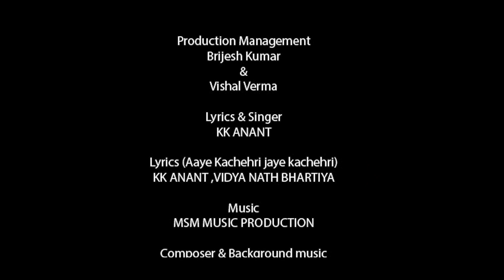WAQALATNAMA EPISODE 7 || UNNAO WALE || UNNAO WALE unnaowale UTTAR PRADESH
WAQALATNAMA EPISODE - 7 || UNNAO WALE

This is training workshop program of film production company KKF Productions.

This is the FIFTH Episode of our web series (Waqalatnama). there are 7 episode of this series It will be available on Youtube after every 12 - 15 days.

social media...

Presents - KKF Productions
Produced by - KK Studio and Mini Lab , Rajendra Bhartiya
Concept - KKF Creative Team
Composer And BGM - Sunny Rao
Post Production - KKF Productions
Editor - Aryan Singh , KKF Production Team
Workshop Organised by - Rang Bhoomi Foundation

Our stories presents on locality and reality. these stories try to connect the happenings around us by making us laugh and explain .

This series is a work of fiction .in no way does this video insult , any stream , people from different occupation , this video is made for only entertainment purpose ...It should not be taken seriously.